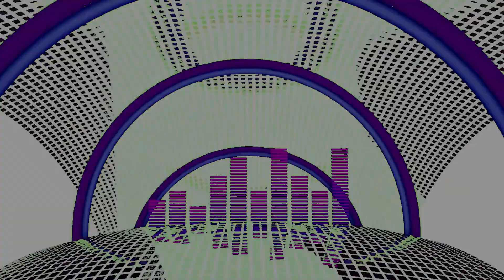Daniel Jeremiah on the Cleveland Browns at Baltimore | DJ Football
The NFL Network's Daniel Jeremiah and Ryan Brown take a look at the Cleveland Browns matchup against the Baltimore Ravens.
- Are the Ravens the AFC's best team?
- Ravens offense v. Cleveland's defense
- Is Deshaun Watson getting closer to the player he used to be?